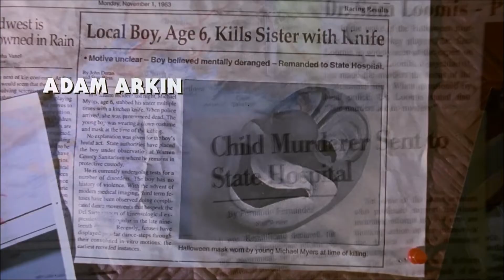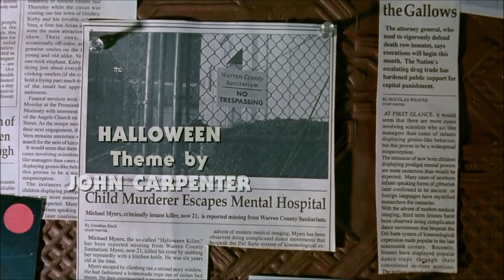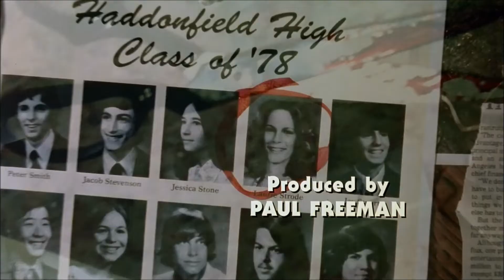Halloween H20 Opening Credits (HD)